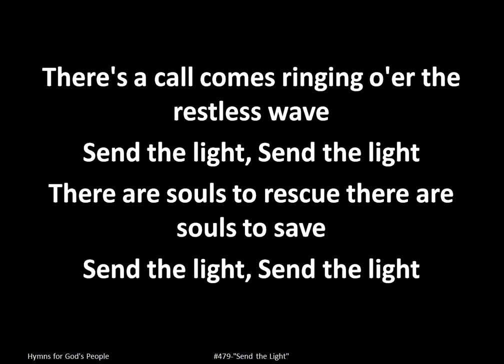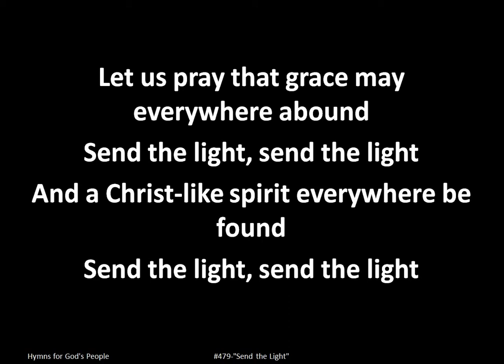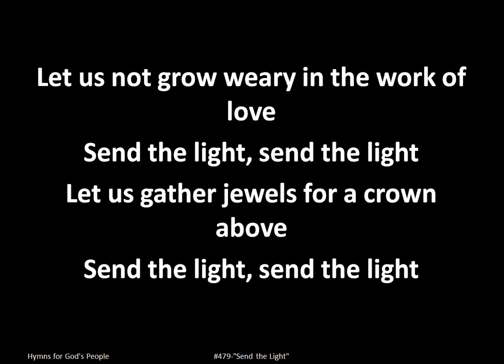"Send the Light" Projection Ready Hymns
#479-"Send the Light" for Small Churches, Small Groups, Fellowships. Projection ready hymns designed for small churches. Check out the entire playlist of hymns Hymn Blessings

Lyrics: "Send the Light"

I.
There's a call comes ringing o'er the restless wave
Send the light, Send the light
There are souls to rescue there are souls to save

II.
We have heard the Macedonian call today
And a golden offering at the cross we lay

III.
Let us pray that grace may everywhere abound
And a Christ-like spirit everywhere be found

IV.
Let us not grow weary in the work of love
Let us gather jewels for a crown above

Chorus:
Send the light the blessed gospel light
Let it shine, from shore to shore